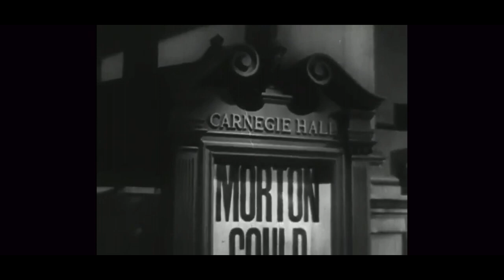Morton Gould's Orchestra | Delightfully Dangerous 1945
Delightfully Dangerous 1945
Teenage singer Cheryl Williams (Jane Powell) tries hard to prove to her classmates that her older sister, Josephine (Constance Moore), is really the Broadway actress she claims to be. Believing Josephine's fabricated stories, Cheryl is crushed to discover her sister is actually a performer in a bawdy burlesque house. But, when the siblings meet theatrical impresario Arthur Hale (Ralph Bellamy), he promises to make them both stars, and falls for Josephine in the process.